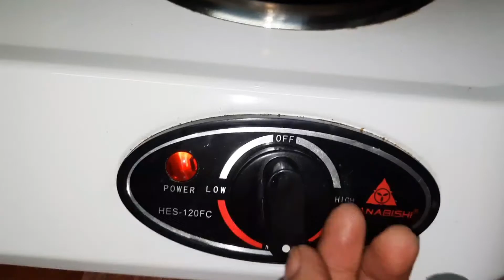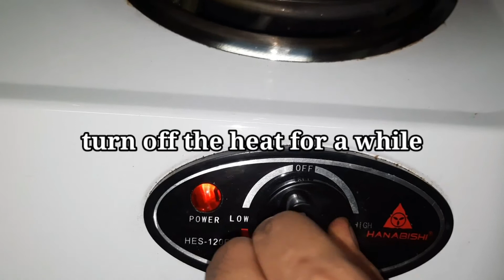Apple Jam // Apple Jam Recipe by Mhareez Kitchen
AppleJam Recipe